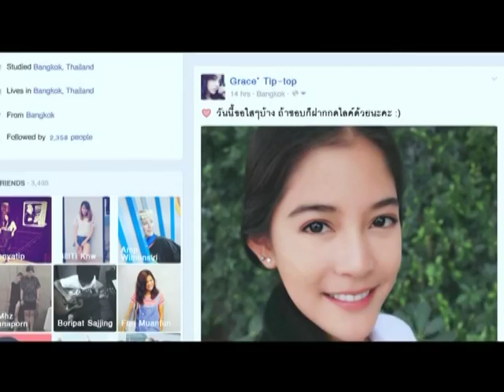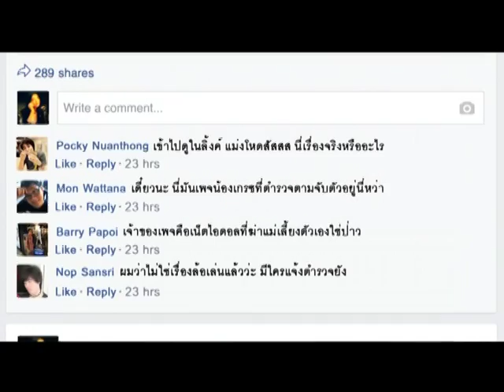รายการเปิดดวง 12 ราศี | 14/01/59 | EP 4/4